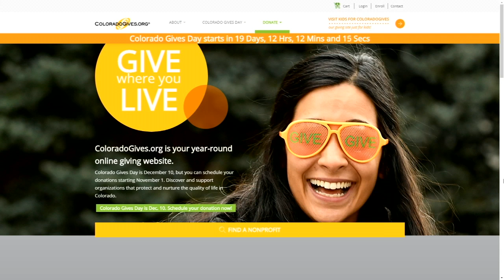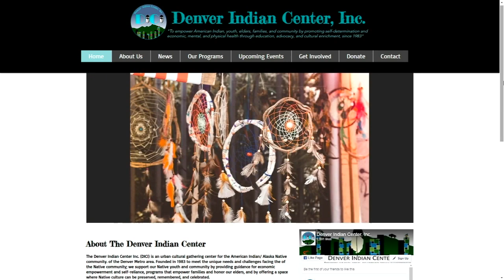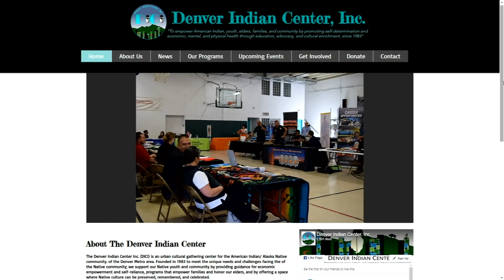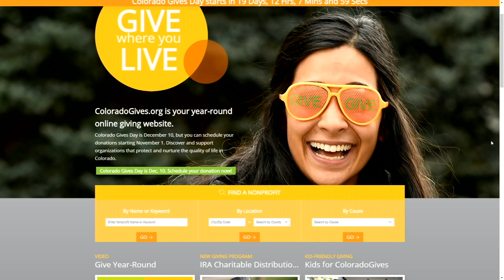Colorado Gives Day - Denver Indian Center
Colorado Gives Day is December, 10th. Take the time to give back to a non-profit of your choice including the Denver Indian Center.